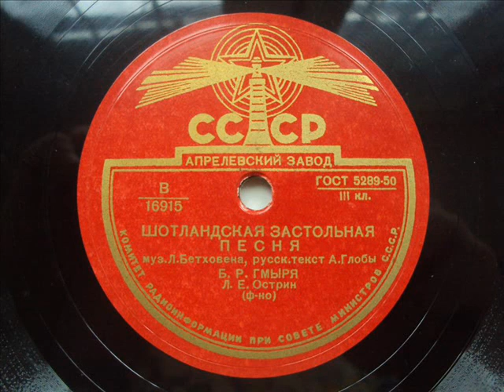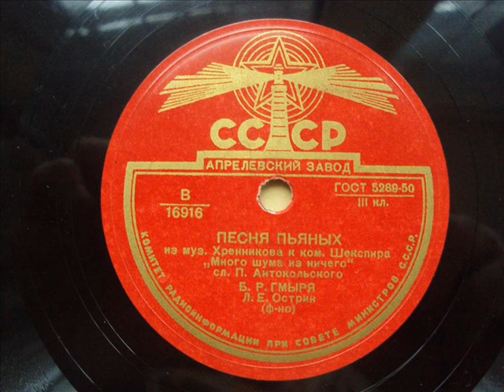Борис Гмыря - 1949 - Шотландская Застольная © [Single] © 320 Kbps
A. Шотландская Застольная 00:00

B. Песня Пьяных 02:58

Ретро ★ СССР ★ Борис Романович Гмыря ★ Вокал

P.S. Запись размещена лишь для ознакомления © Я не имею на нее никаких прав и, возможно, ее скоро удалят © Если Вам понравились песни в исполнении Бориса Романовича Гмыри - Вы можете заказать эту или любую другую пластинку или CD-диск с композициями этого замечательного исполнителя на интернет-аукционе или купить её в специализированном магазине...